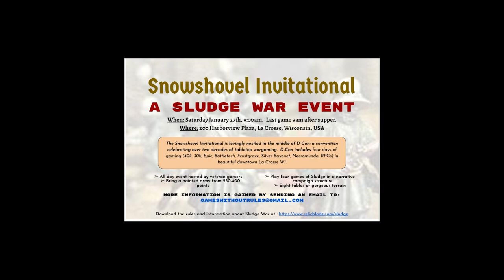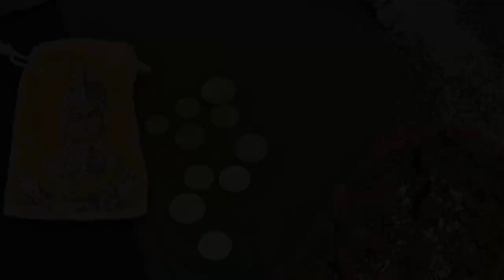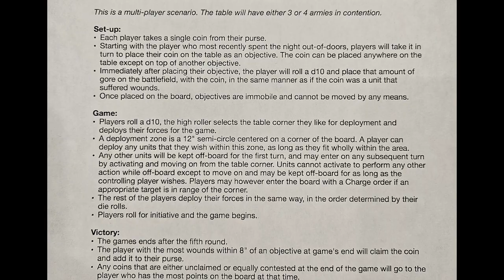SLUDGE SnowShovel Invitational Day-Long Campaign Report!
In this video J reports on his experience at the SnowShovel Invitational a day-long Sludge campaign event!

0:00 Intro
0:49 Background Lore and Campaign Overview
3:59 The Armies
5:30 The Battlefields
6:19 Game 1
8:12 Game 2
11:26 Game 3
22:13 The Conclusion
23:45 Outro